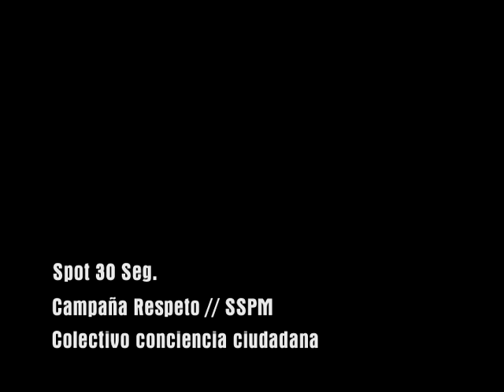SPOT INFANTIL VIOLENCIA Y ABUSO EN CONTRA DE LOS NIÑOS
CAMPAÑA RESPETO PREVENCIÓN DE VIOLENCIA EN CONTRA DE ABUSO DE LOS NIÑOS CIUDAD JUAREZ CHIHUAHUA MEXICO